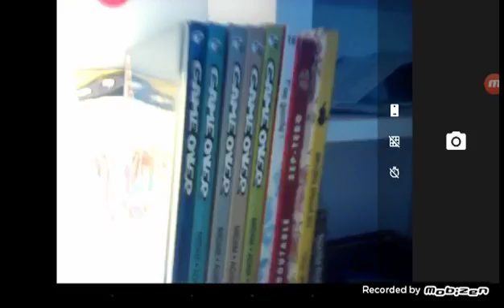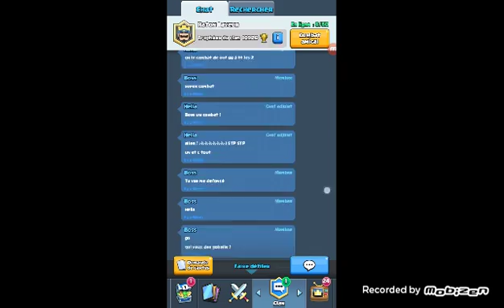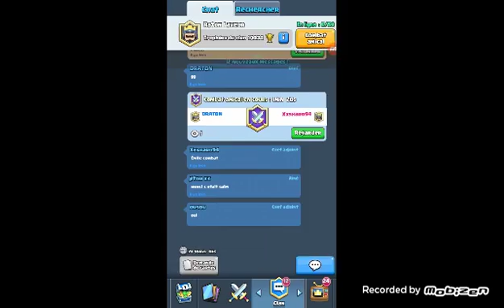Pas de série craft royale deso !!! Clash royal combat amical trop dure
Rien!!! Juste qu'il n y aura pas de série . 😭😭😭😭😭😭